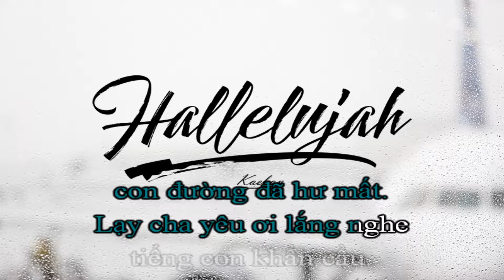Haleluya - Tiếng Việt(Piano karaoke)